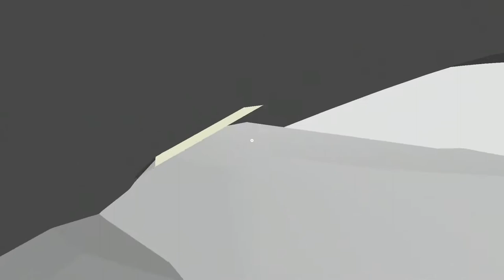Penguin Park 3D